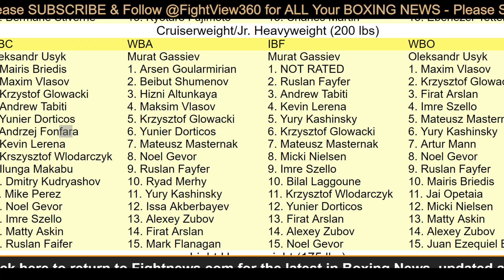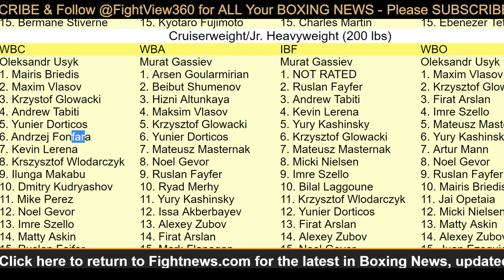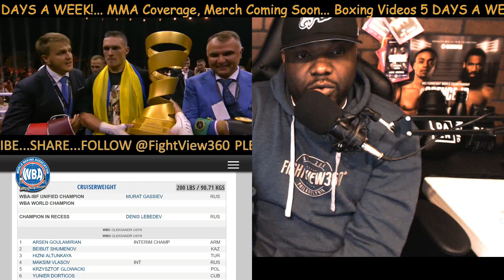USYK VS GASSIEV FULL POST FIGHT RESULTS! USYK CHALLENGES BELLEW! MOVE TO HEAVYWEIGHT?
Ukrainian Aleksandr Usyk made history by beating Russian rival Murat Gassiev by a unanimous decision to become the first man to hold the Muhammad Ali Trophy and all four world cruiserweight titles.

The pair went the distance in front of 24,000 spectators at the Olimpiyskiy Sports Complex in, Moscow but it was Usyk who had the edge.

Gassiev landed some heavy body shots in the beginning but started to tire and the Ukrainian was by far the most dominant in the later rounds.

Usyk promised before Saturday’s final ‘a beautiful fight’ and for Usyk, it was indeed a showcase of skills with the victory establishing him among the best fighters in the world.

“Usyk fought an amazing fight and I think that Usyk today is the best pound for pound boxer in the world and a worthy winner of the Muhammad Ali Trophy,” said Kalle Sauerland, Comosa’s Chief Boxing Officer.

“Moscow, 2018. Bang! Daddy’s in the building,” said an ecstatic Usyk after the fight.

The judges scored the fight – 120-108, 119-109 and 119-109 for Usyk, who happens to share the same birthday, Jan. 17, with Ali.

“To win all four belts and the Muhammad Ali Trophy is a dream coming true. It is no secret that Muhammad Ali is my biggest idol so this is a great honour,” said Usyk after the fight.

“I’m not a superstar, stars are in the sky. Just an ordinary guy, who is doing something well.”

“My team made me look like I looked in the ring. This is our victory. I will keep this trophy at a special place in my home because my beloved wife, Katarina, has already prepared a special place for it.”

Usyk and Gassiev embraced warmly after the fight with broad smiles on their faces.
“I had the best opponent in my professional career,” said Gassiev.

“I did my best, but today it was Aleksandr’s day. Aleksandr was the favorite, and he proved it. This was a very good experience for me.”

Lonnie Ali, the wife of the late heavyweight icon Muhammad Ali, was guest of honour while watching Usyk-Gassiev live at the Olimpiyskiy Sports Complex and after the fight, she revealed and awarded the winner with the Muhammad Ali Trophy, The Greatest Prize in Boxing.